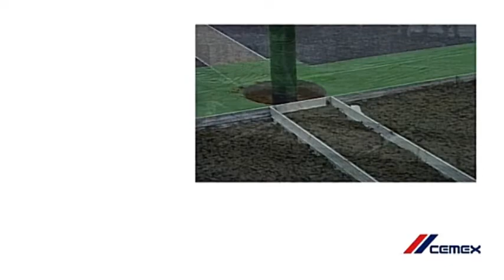Przygotowanie placu budowy przy układaniu dekoracyjnych nawierzchni chodnikowych DECO STONE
Film przedstawiający jak przygotować budowę przed dostawą produktu DECO STONE. Jeśli chcesz wiedzieć więcej skontaktuj się z Markiem Dmochowskim, Kierownikiem ds.